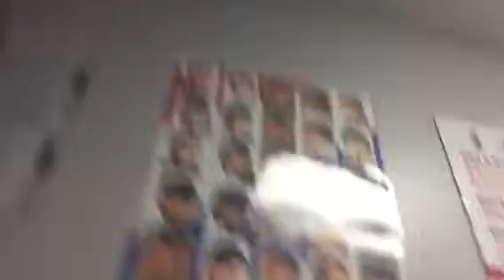Be cute😜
Sharon Sutton